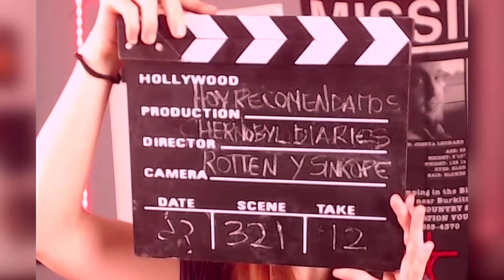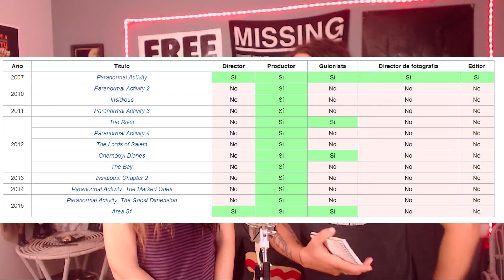La Radiación no era el problema... | ATRAPADOS EN CHERNOBYL | HoyRecomendamos #321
📼FICHA TÉCNICA

Título original: Chernobyl Diaries
Atrapados en Chernobyl

Año: 2012

Duración: 82 min.

País: Estados Unidos

Dirección: Brad Parker

Guión: Oren Peli, Carey Van Dyke, Shane Van Dyke

Fotografía: Morten Søborg

Reparto: Jesse McCartney,  Jonathan Sadowski,  Nathan Phillips,  Olivia Taylor Dudley, Devin Kelley,  Ingrid Bolsø Berdal,  Dimitri Diatchenko,  Milos Timotijevic, Kristof Konrad,  Alex Feldman,  Zinaida Dedakin

Productora: Filmnation Entertainment